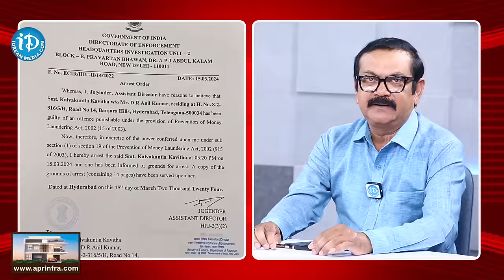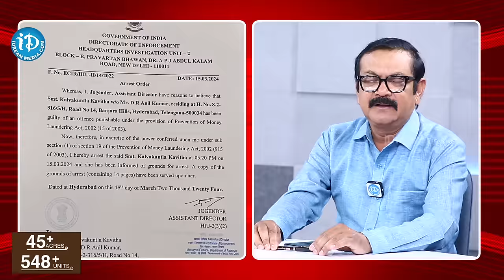Special Debate on MLC Kavitha Arrest | Delhi liquor Scam | iDream News